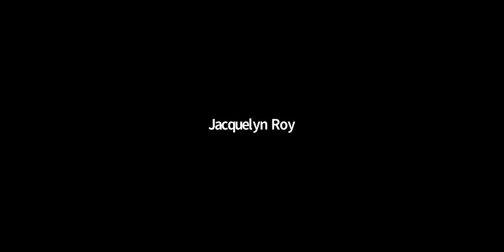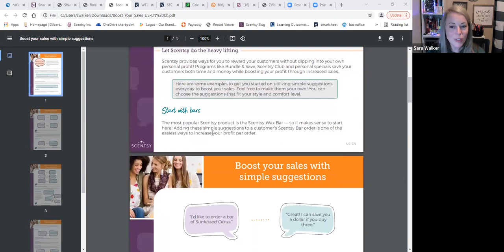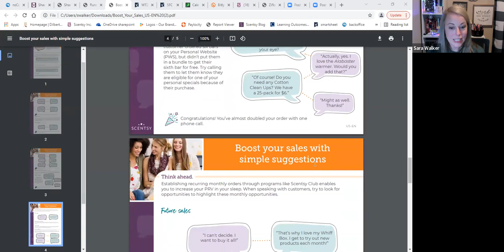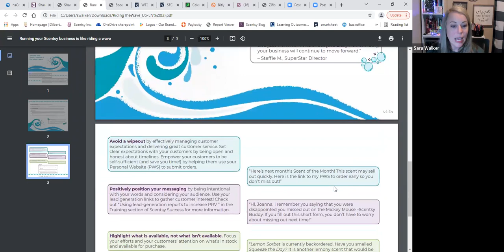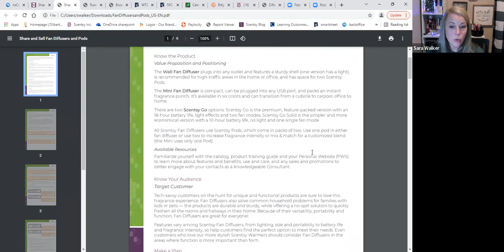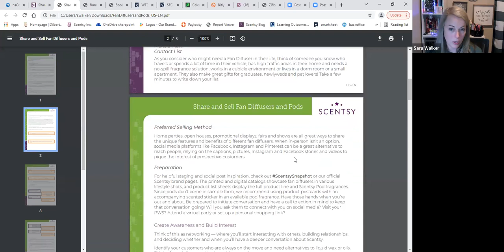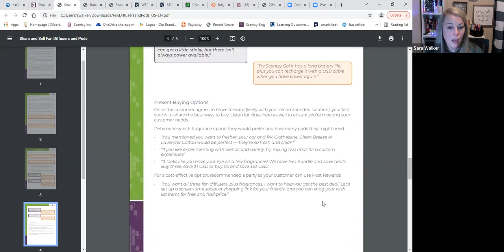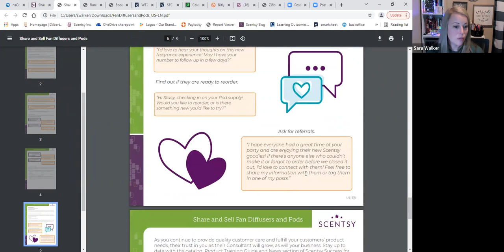Remembering the Basics with Sara Walker